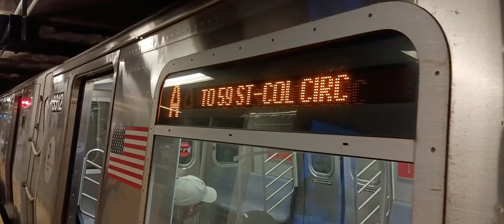R179 #3312 59 St-Columbus Circle bound (A) leaving 14 Street